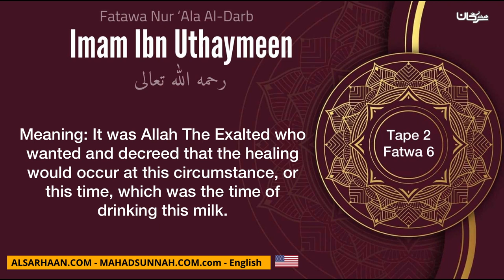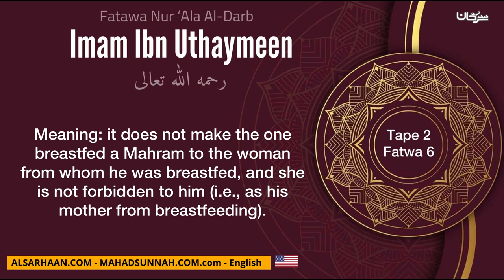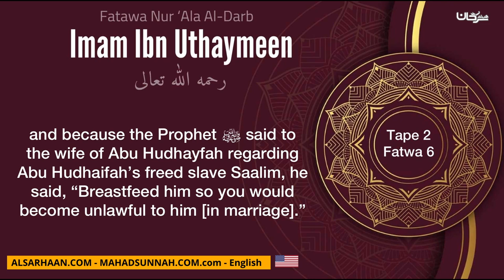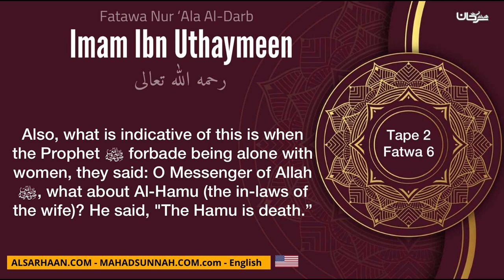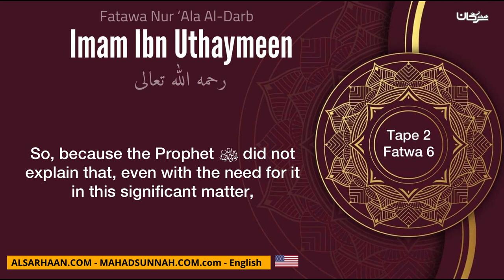14 A Man Drank the Breastmilk of a Woman as Medicine, is She his Mother – Imam Ibn Uthaymeen